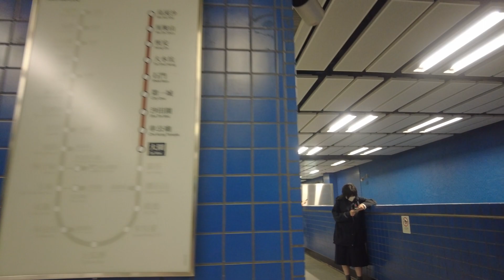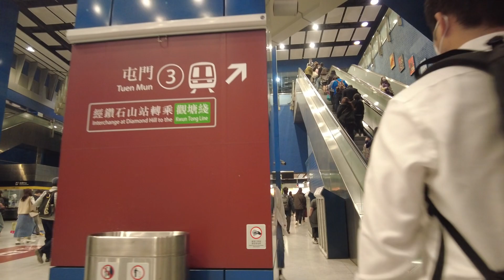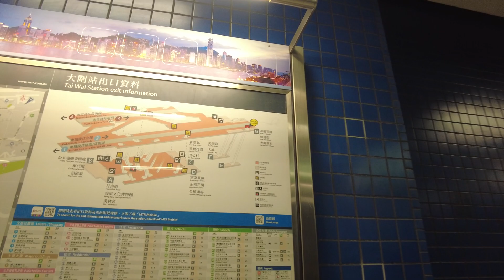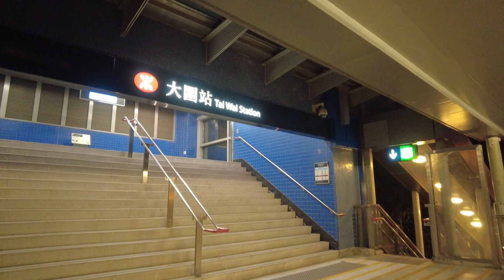徒步大圍港鐵站 City walk in Tai Wai MTR station 東鐵綫月台自動閘門興建中 Auto platform gate installation in progress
Video recorded in February 2023 影片攝於2023年2月